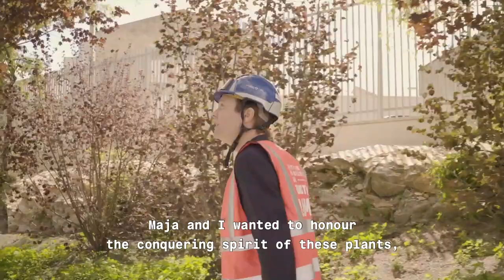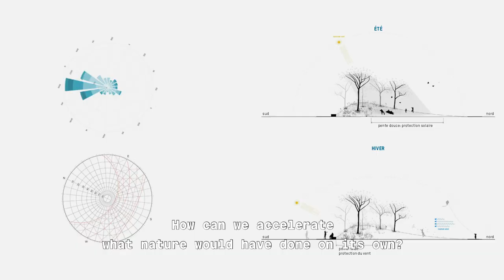La création du parc de LUMA Arles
Bas Smets, architecte de paysages, a conçu le jardin public du Parc des Ateliers de LUMA. Il revient sur le processus de création pour imaginer ce parc, jusqu'à la plantation des premiers arbres.